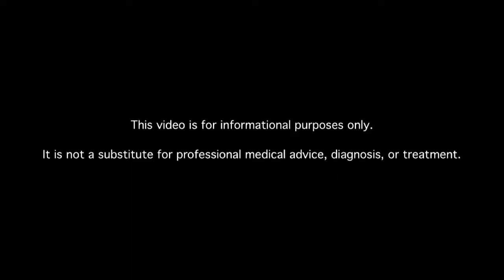If I Wake Up in the Middle of the Night, Should I Test My Blood Sugar Then?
If I wake up in the middle of the night, would it be useful to take my blood sugar then?